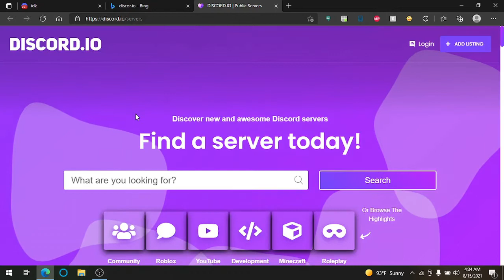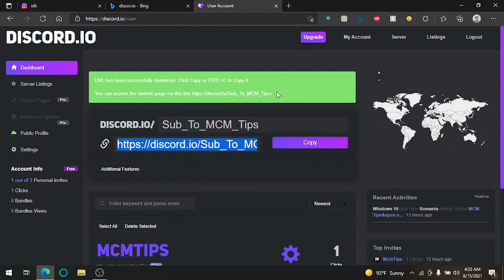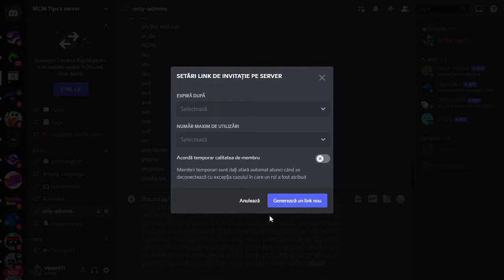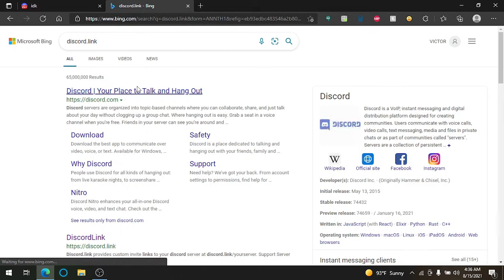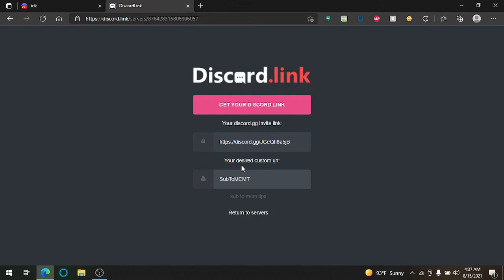How to custome your discord server link for free [2021]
Aslo you dont need to be a discor partner for any of these ways

scrypt: discоrd.gg/[code] ||​ ​ ​ ​ ​ ​ ​ ​ ​ ​ ​ ​ ​ ​ ​ ​ ​ ​ ​ ​ ​ ​ ​ ​ ​ ​ ​ ​ ​ ​ ​ ​ ​ ​ ​ ​ ​ ​ ​ ​ ​ ​ ​ ​ ​ ​ ​ ​ ​ ​ ​ ​ ​ ​ ​ ​ ​ ​ ​ ​ ​ ​ ​ ​ ​ ​ ​ ​ ​ ​ ​ ​ ​ ​ ​ ​ ​ ​ ​ ​ ​ ​ ​ ​ ​ ​ ​ ​ ​ ​ ​ ​ ​ ​ ​ ​ ​ ​ ​ ​ ​ ​ ​ ​ ​ ​ ​ ​ ​ ​ ​ ​ ​ ​ ​ ​ ​ ​ ​ ​ ​ ​ ​ ​ ​ ​ ​ ​ ​ ​ ​ ​ ​ ​ ​ ​ ​ ​ ​ ​ ​ ​ ​ ​ ​ ​ ​ ​ ​ ​ ​ ​ ​ ​ ​ ​ ​ ​ ​ ​ ​ ​ ​ ​ ​ ​ ​ ​ ​ ​ ​ ​ ​ ​ ​ ​ ​ ​ ​ ​ ​ ​ ​ ​ ​ ​ ​ ​ ​ ​ ​ ​ ​ ​ ​ ​ ​ ​ [invite]